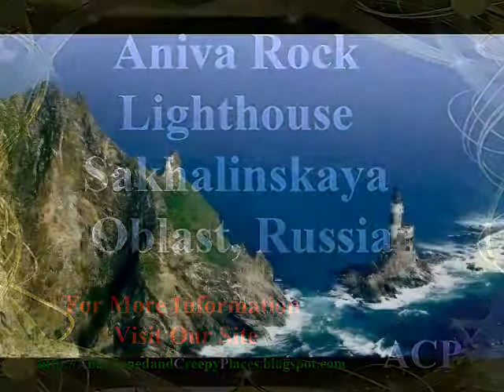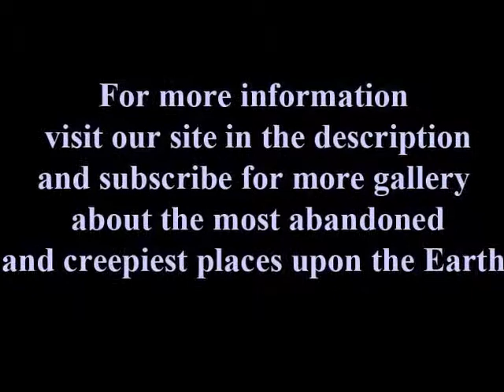Aniva Rock Lighthouse (gallery) - Sakhalinskaya Oblast, Russia